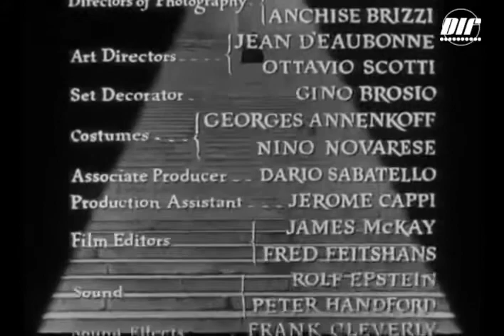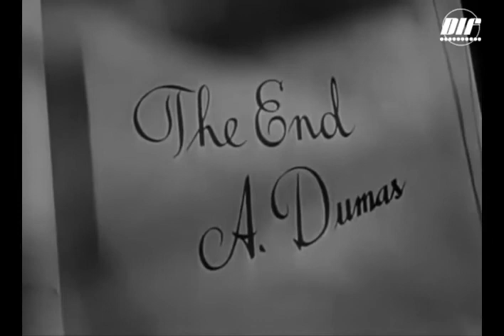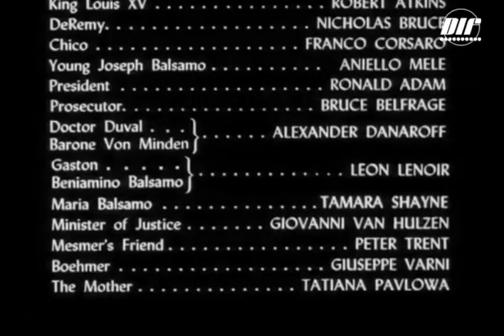Cagliostro ("Black Magic", com Orson Welles) - legenda em português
Adaptação cinematográfica de 1949 do romance de Alexandre Dumas, "Joseph Balsamo". Direção de Gregory Ratoff.
Elenco: Orson Welles, Nancy Guild, Akim Tamiroff, Valentina Cortese, Frank Latimore.